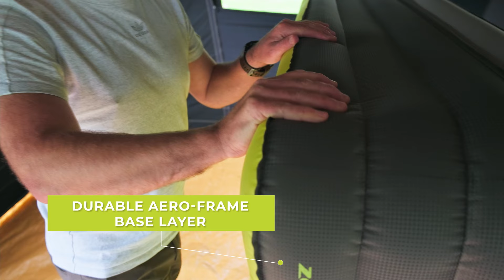Zempire Monstabed Twin Luxury Camp Bed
Experience the best sleep you've ever had at a campsite with our Zempire Monstabed Twin. The Monstabed Twin combines Zempire's super comfortable Monstamat mattress with a durable inflatable bed base. Bringing the comfort of home to the campsite is made easy, as the Monstabed Twin packs down into one portable carry-bag. The Monstabed Twin is designed for two, and avoids the need for a stretcher to revolutionise how campers sleep in tents.

Monstapump shown in video to inflate is sold separately.